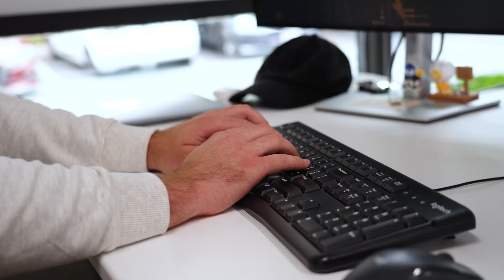Applied Intuition and Isuzu Motors Ltd. announce strategic partnership on autonomous trucking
Applied Intuition’s Co-Founders Qasar Younis and Peter Ludwig discuss the company’s partnership with Isuzu Motors Ltd., a leading global commercial vehicle company based in Yokohama, Japan.

Applied Intuition’s autonomous driving software, tools, and vehicle platform will enable Isuzu to develop autonomous commercial vehicles and bring the most advanced technologies to market.

Excited to learn more? We’re hiring! Come join us